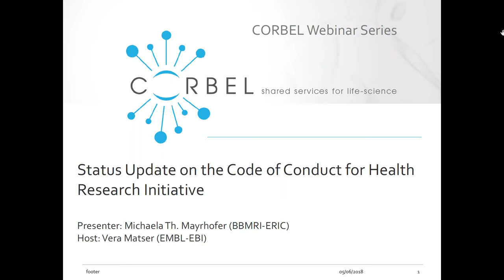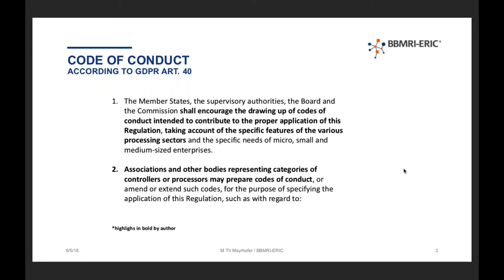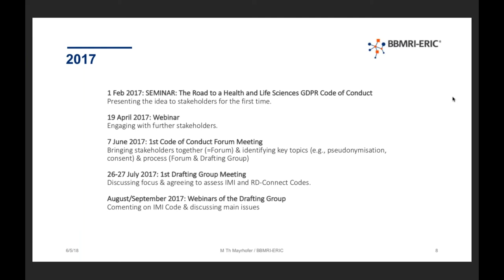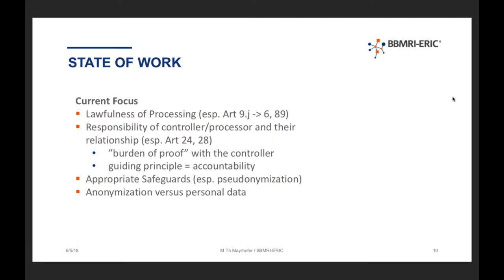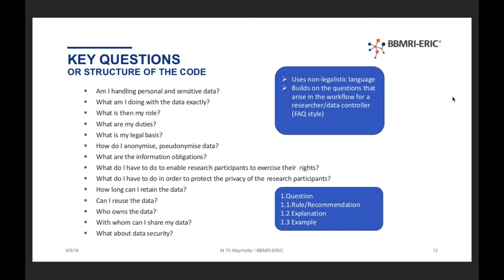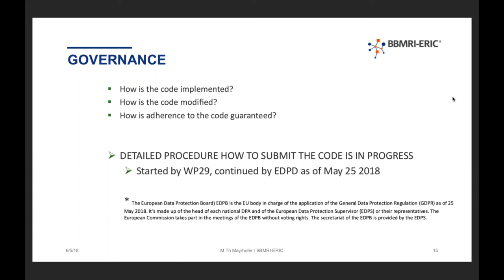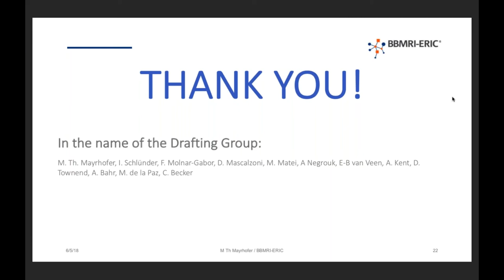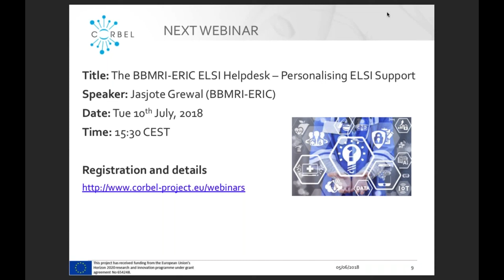Status Update on the Code of Conduct for Health Research Initiative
The EU General Data Protection Regulation comes into force on 25 May 2018, with direct effect in the EC Member States. In its Article 40, it specifies that the Commission encourages “the drawing up of codes of conduct intended to contribute to the proper application of this Regulation, taking account of the specific features of the various processing sectors and the specific needs of micro, small and medium-sized enterprises.” The BBMRI-ERIC led Code of Conduct for Health Research initiative is committed to such a code, aiming at (a) contributing to the proper application of the regulation, (b) taking into account the specific features of processing personal data in the area of health, (c) clarifying and specifying certain rules of the GDPR for controllers who process personal data for purposes of scientific research in the area of health, (d) helping to demonstrate compliance by controllers and processors with the regulation, and (e) helping to foster transparency and trust in the use of personal data in the area of health research. The aim of the webinar is to present the initiative and give an update on current achievements. A first section of the code will be released soon for comments, a public consultation of the full code will expectantly start in late 2018.
CORBEL is an initiative of eleven new biological and medical research infrastructures (BMS RIs), which together will create a platform for harmonised user access to biological and medical technologies, biological samples and data services required by cutting-edge biomedical research. CORBEL will boost the efficiency, productivity and impact of European biomedical research.
This webinar took place on 5th June 2018 and is part of the CORBEL webinar series. It is best viewed in full screen mode using Google Chrome. The slides from this webinar can be downloaded from SlideShare